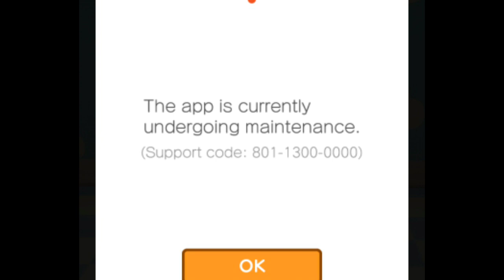DON'T DELETE MIITOMO!!!! (Kaerutomo)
I've been getting many messages regarding this and it's crushing me. You don't have to delete it, keep it!
✅Keep in touch: @Yodakiller3000# 7342 on discord